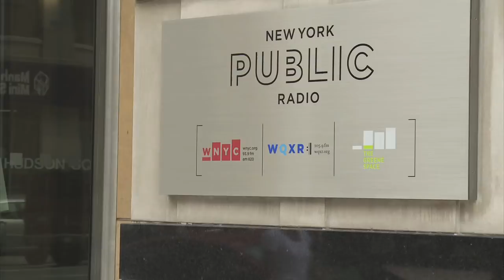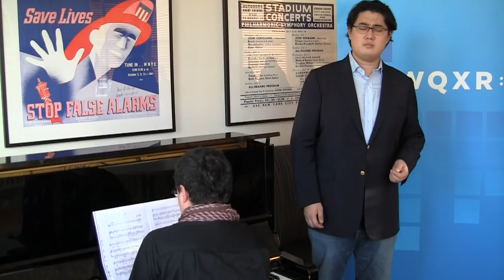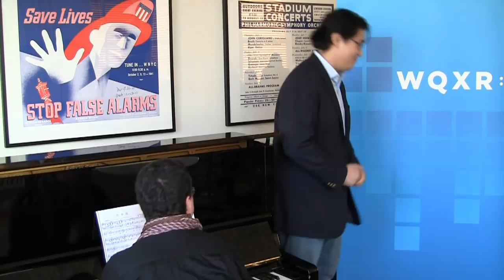Shenyang - Part 1: Huang Zi: 'Homesickness'